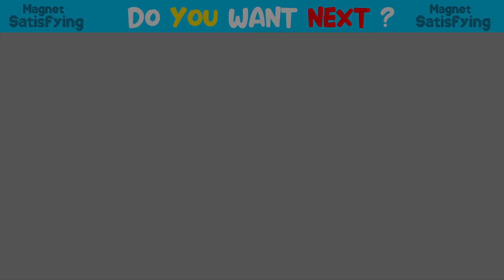DIY - Build Awesome Temple Around Swimming Pool For Hamster From Magnetic Balls ( Satisfying )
DIY -  Build Awesome Temple Around Swimming Pool For Hamster From Magnetic Balls ( Satisfying ) | Magnet Satisfying